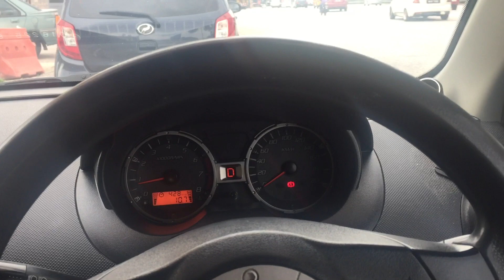Saga FLX noisy engine mounting sound ?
Hi, my car is 5 year . First start engine turn on A/C , Pull the Handbrake turn to D gear can hear this noisy sound what happen my Proton Saga Flx 1.3